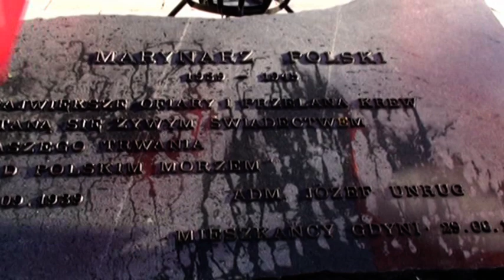Parada Niepodległości w Gdyni 11.11.11 r.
11 listopada 2011 roku ulicami Gdyni przeszła barwna Parada Niepodległości. Uczestniczyły w niej postaci historyczne m.in. marszałek Piłsudski (Radosław Tyślewicz) i gen J.Haller (Konrad Brodewicz), władze miasta, grupy historyczne, zabytkowe pojazdy, młodzież szkół gdyńskich, kibice Arki i mieszkańcy. Gdynia dała przykład, jak należy organizować uroczystości patriotyczne bez zamieszek i awantur.

Wiązankę  patriotycznych pieśni gra na harmonijce ustnej Wojciech Lipiński.